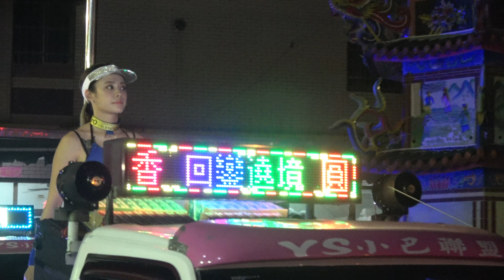4K Lady's樂樂 阿乃+菲菲2019 1103彰化永靖羅勝宮進香回鑾遶境1